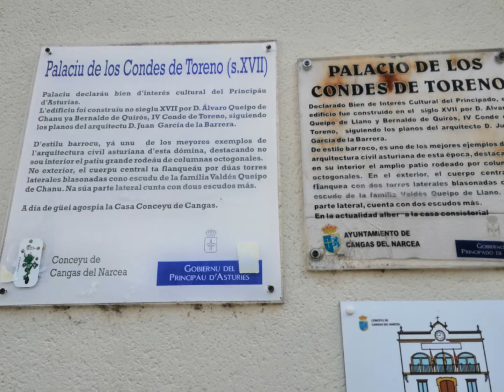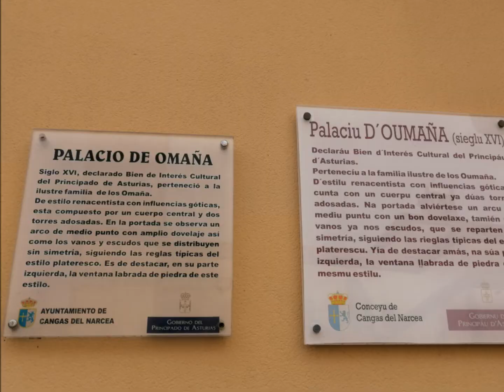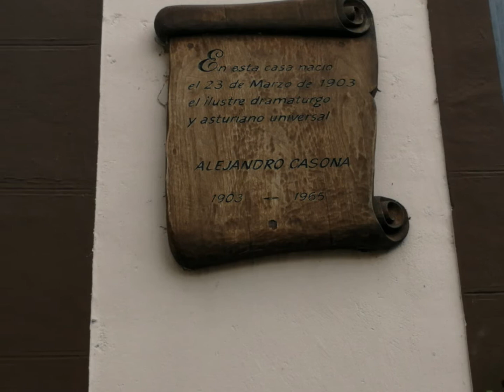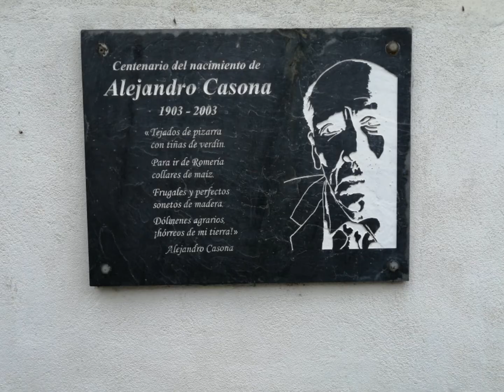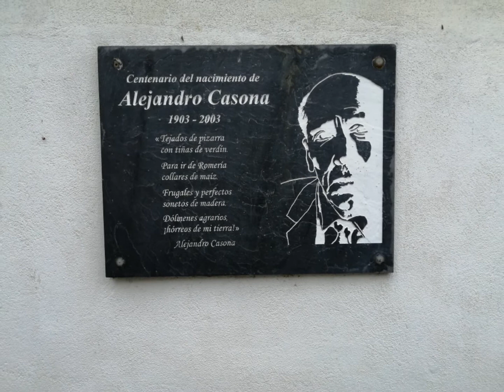PUEBLOS DE ASTURIAS: CANGAS DE NARCEA Y ALREDEDORES (EL ACEBO, COIRAS, MUNIELLOS ...) MARZO DE 2022.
Recorrido por Cangas de Narcea  visitando el casco nuevo y antiguo, los lugares del alto del Acebo, Corias con su monasterio ahora parador, el parque natural de Muniellos y Besullo pueblo natal de Alejandro Casona